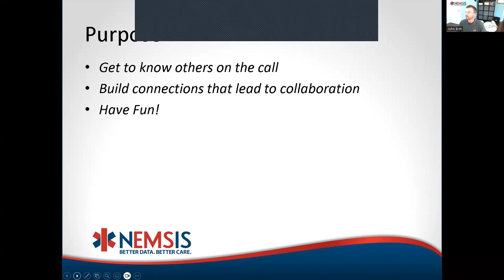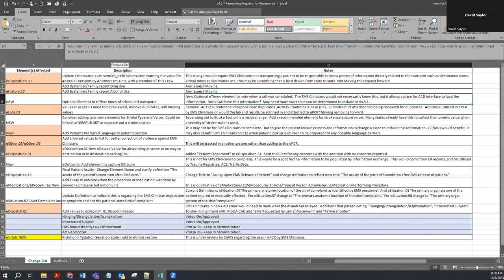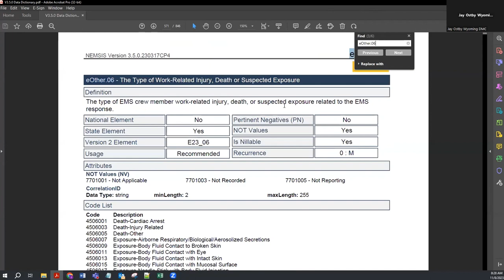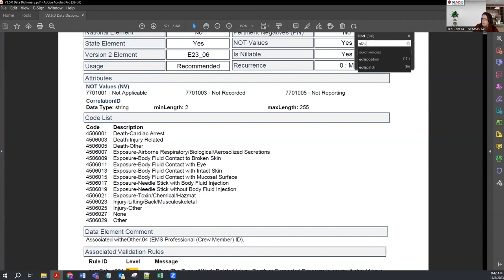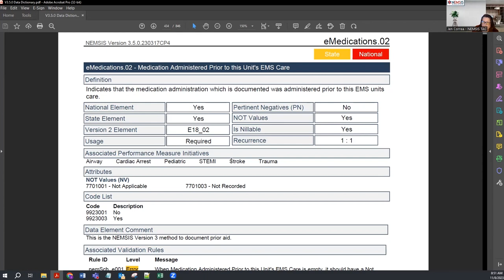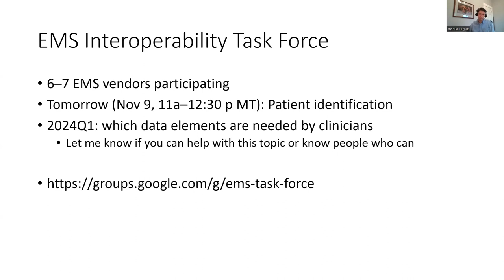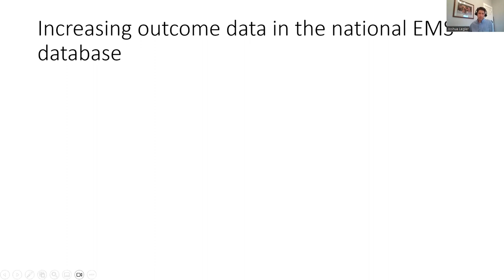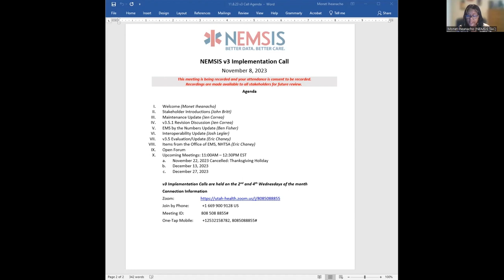v3 Implementation Call, November 8, 2023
Agenda
I. Welcome (Monet Iheanacho)
II. Stakeholder Introductions (John Britt)
III. Maintenance Update (Jen Correa)
IV. v3.5.1 Revision Discussion (Jen Correa)
V. EMS by the Numbers Update (Ben Fisher)
VI. Interoperability Update (Josh Legler)
VII. v3.5 Evaluation/Update (Eric Chaney)
VIII. Items from the Office of EMS, NHTSA (Eric Chaney)
IX. Open Forum
X. Upcoming Meetings: 11:00AM – 12:30PM EST
a. November 22, 2023 Cancelled: Thanksgiving Holiday
b. December 13, 2023
c. December 27, 2023